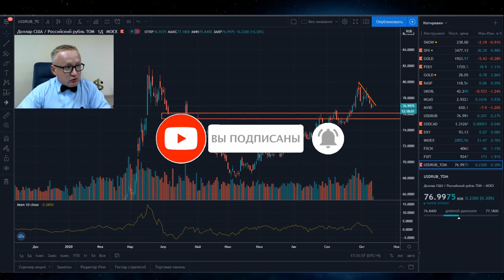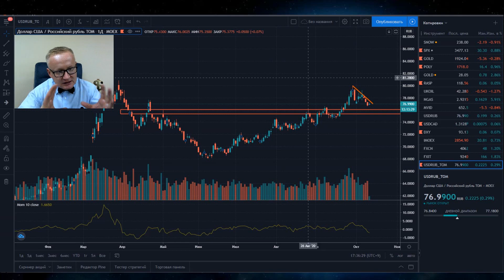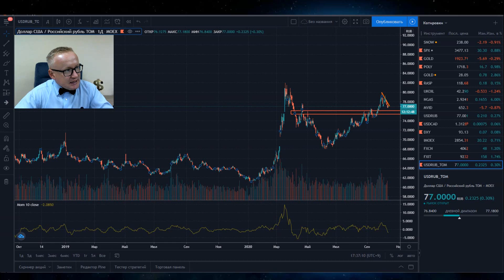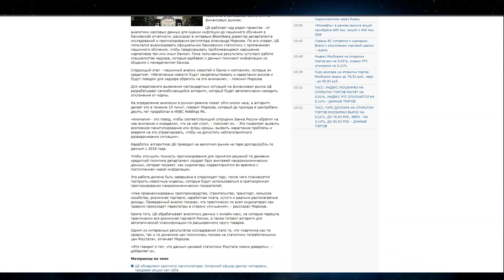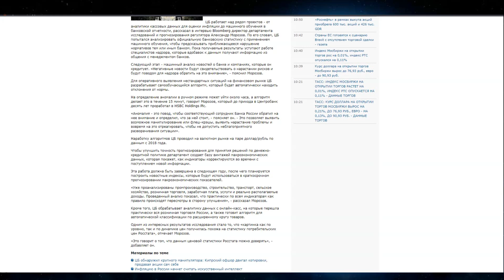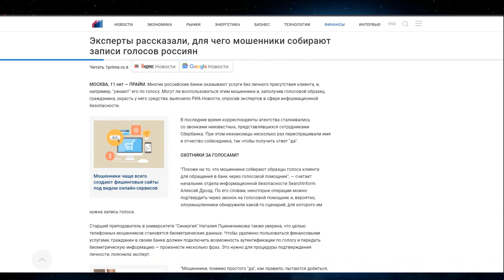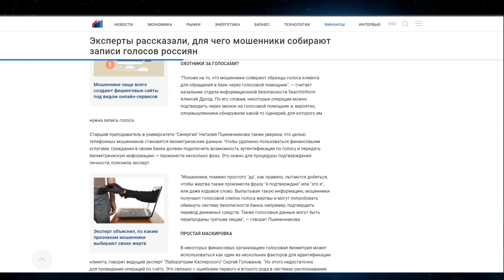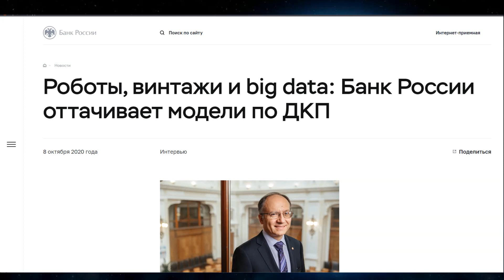Курс доллара в России будет определять искусственный интеллект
Курс доллара на сегодня. Обзор Максим Журавлёв. Курс доллара. Девальвация рубля. Обвал рубля.  Новости экономики на канале Про деньги и рынки с Максимом Журавлёвым
Из последних новостей от Банка России стало известно, что Центральный банк России (ЦБ РФ) планирует ввести искусственный интеллект для оценки экономики, выявления манипуляции на рынке, инфляции. Также, искусственный интеллект будет формировать предложения по денежно-кредитной политики, а это может означать, что курс доллара на сегодня, курс доллара на завтра и прогноз курса доллара будет делать искусственный интеллект. Чем это грозит и больше подробностей в новом обзоре Максима Журавлёва на канале Pro Деньги и рынки
Эти и другие темы обсуждаем в обзоре "курс доллара на сегодня" на канале Pro Деньги и Рынки с Максимом Журавлёвым
Дополнительные каналы для разнообразия
Инвест Фьюче или Деньги не спят от Тинькофф Инвестиции.
Ссылки ниже
Фондовый рынок США вырос по итогам торговой сессии. Обвал рынка. Падение рубля. Прогноз курса доллара на Московской бирже. Деноминация рубля. Девальвация доллара. Курс доллара на сегодня Курс доллара ( курс Рубля, доллар-рубль ) по итогам торгов 9 октября торговался на отметки, около 76,7 рублей за американский доллар.Текущая динамика курс валюты показывает слабость рубля по отношению к доллару. Прогноз курса доллара в видео (не является рекомендацией). Цены на нефть торгуются около отметки 42,4 доллара за баррель нефть марки Brent. Курс золота находится вблизи уровня 1928 долларов за тройскую унцию. Индекс американской биржи S&P500 торгуется на отметке 3477 пунктов. Индекс Московской биржи торгуется ниже отметки 2834 пунктов и находится под давлением. Валютная пара на международном рынке Форекс Forex  USD/RUB торгуется в диапазоне 78,07 рублей за доллар. Курс Евро находится на отметке 90,80 рублей за Евро.

Новости экономики, новости валютного рынка, новости про доллар, новости финансов